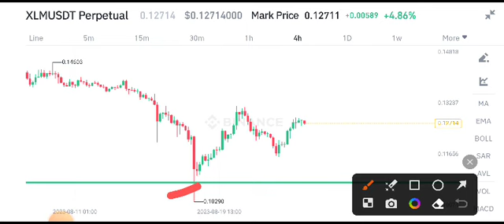XLM News Today! Stellar XLM Price Prediction